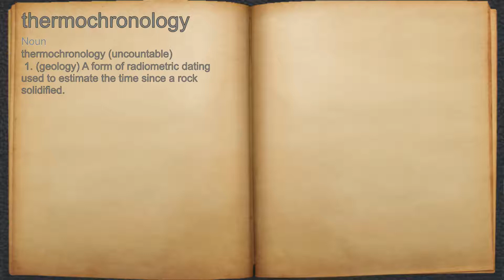What does thermochronology mean?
A spoken definition of thermochronology.

Intro Sound:
Typewriter - Tamskp